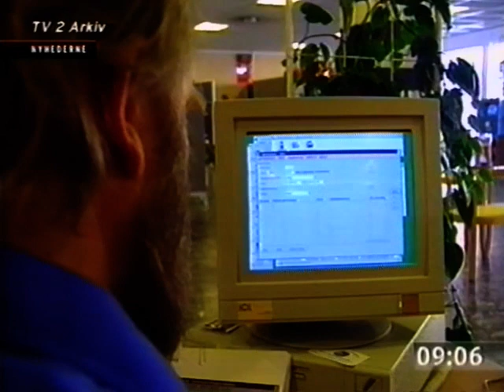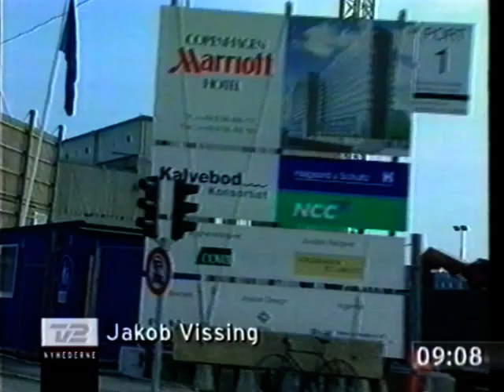TV2 Nyhederne fra 2001